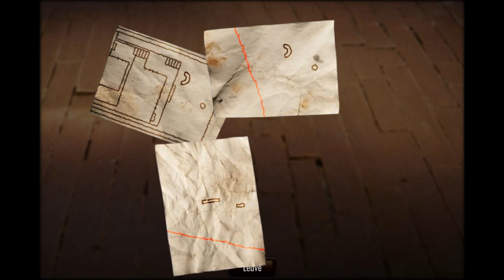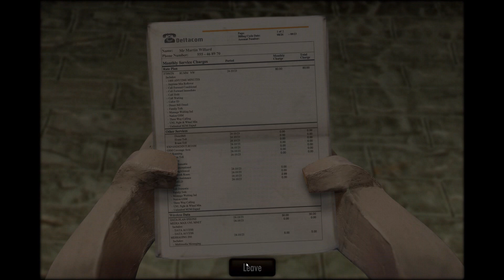The Dream Machine | part 4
Aboard the cruise ship, we solve the mystery of the missing crew, and save Alicia.